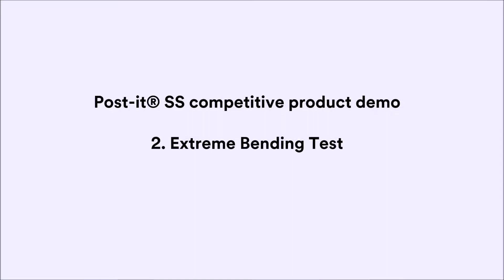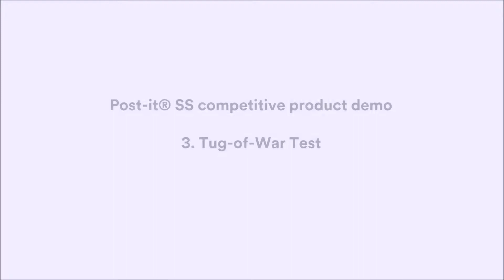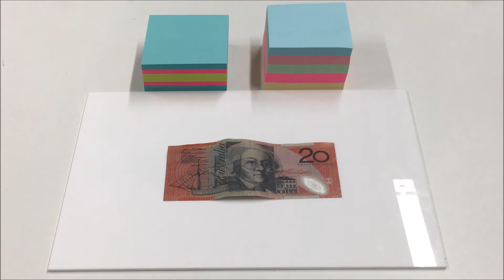Post-it Sticky Notes Test Demo - It's A Mega Thing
Post-it® Super Sticky Notes let you put your note where it'll get noticed like file cabinets, doors and walls. They bring peace of mind with better organisation.